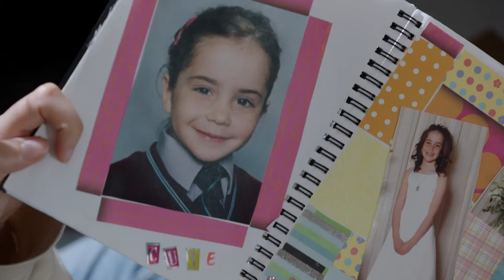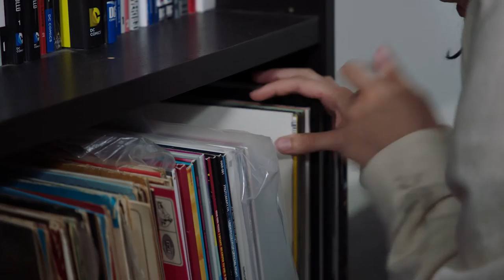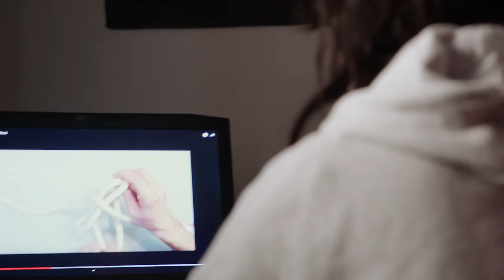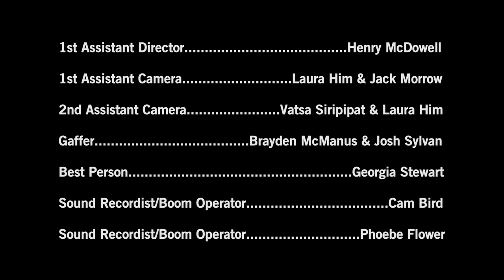"Dear Everyone" Short Film (2021)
Directed by: Dimi Stoforidis
Producers: Fitri Amirrol & Alex Nesic
Director of Photography: Dennis Lee
Edited by: Broderick McDonald
Production Designer: Vatsa Siripipat
Sound Designed by: Cam Bird